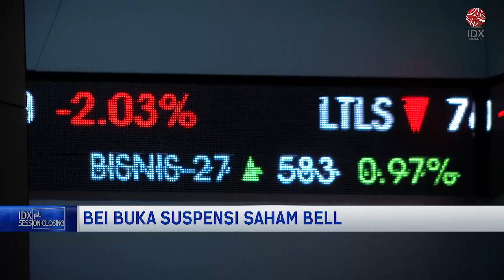BEI buka Suspensi Saham Bell | 1ST SESSION CLOSING